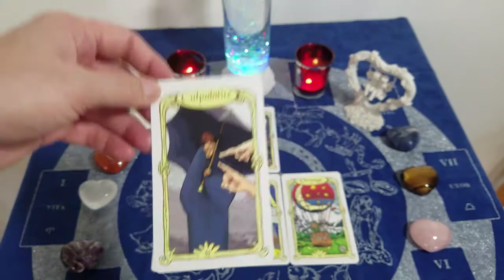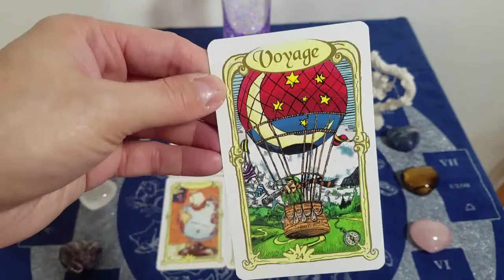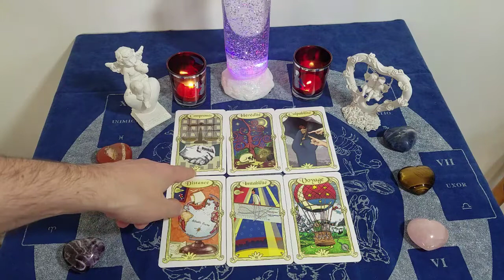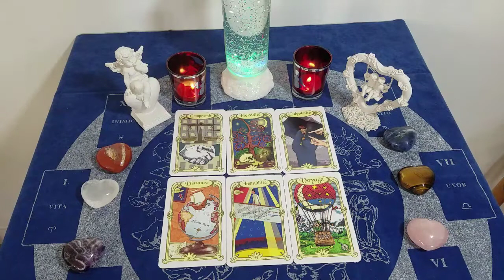💖♊ GÉMEAUX DU 8 AU 14 MARS 21 ♊💖 Domaine sentimental.